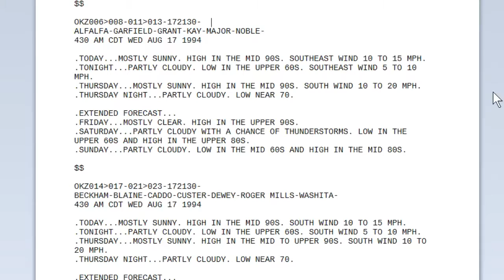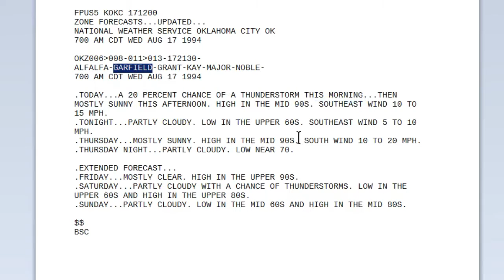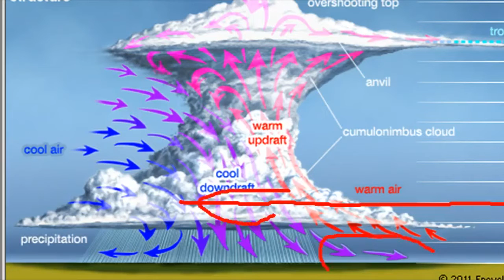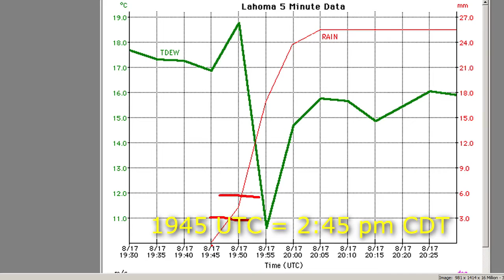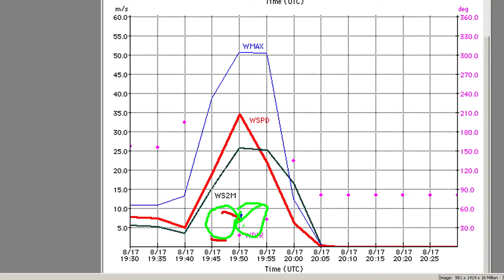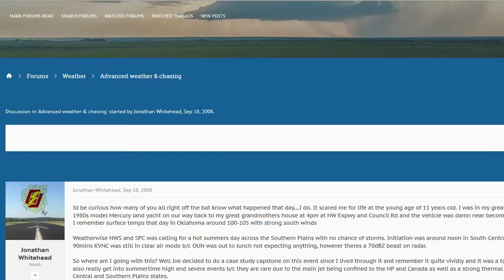FREAK THUNDERSTORMS: The 8/17/1994 Lahoma OK windstorm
On August 17, 1994 an unforecast severe thunderstorm hit Lahoma in northern Oklahoma and brought winds of over 113 mph as measured by the Oklahoma Mesonet.  We'll talk about how this happened and show you the data.